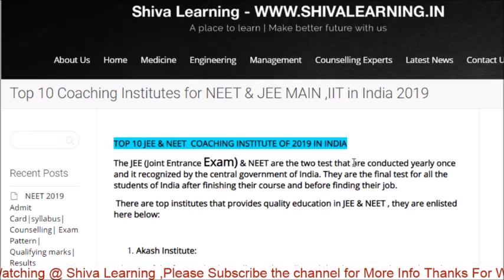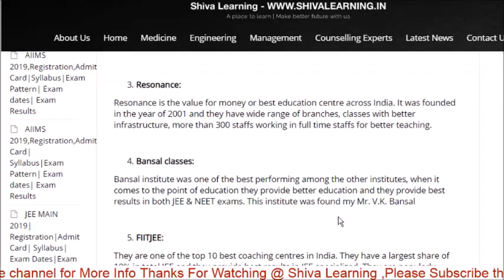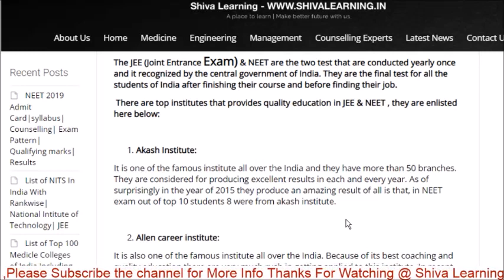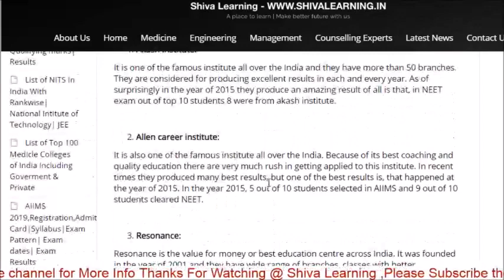* How Toppers Study ? Top 10 Coaching for JEE & NEET 2019 *